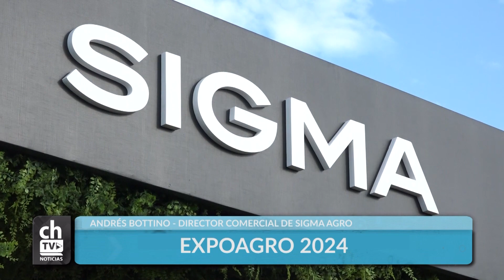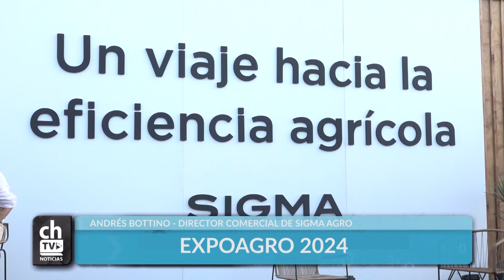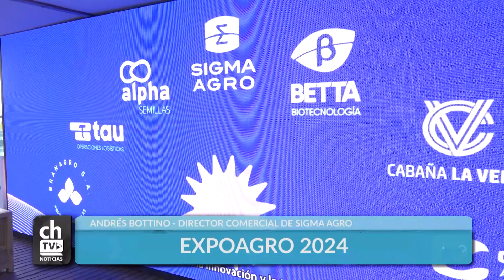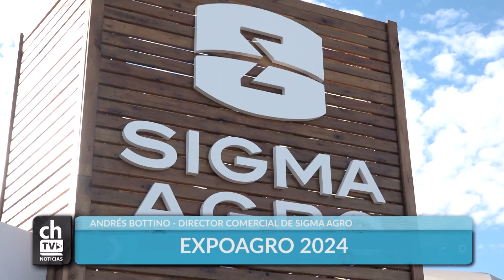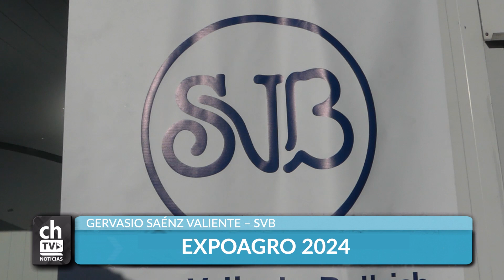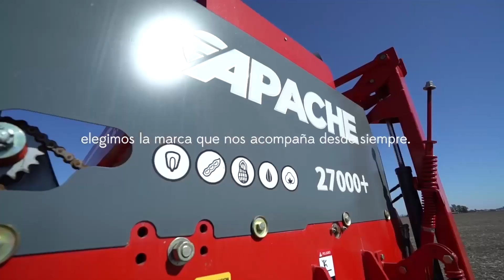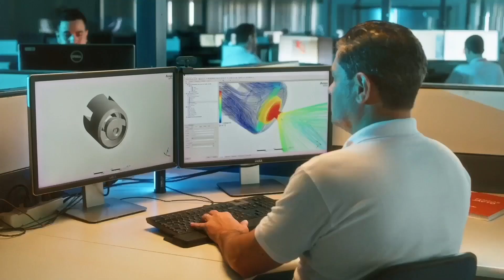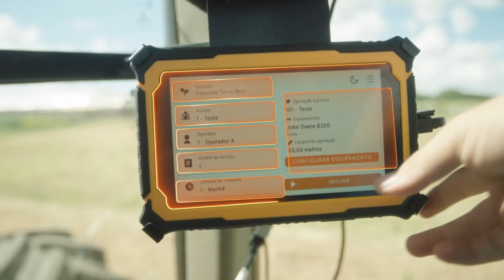ESPECIALES EXPOAGRO 2024 (PROGRAMA 6)